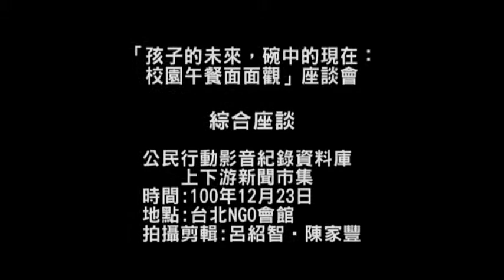綜合座談 (一)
時間：12月23日星期五 9:30-17:30

議程：

●9:20-9:30 報到

●9:30-10:30 概述：當前校園午餐問題探討

●10:30-11:30  公部門推動校園午餐改革的挑戰

農委會代表

●11:30-12:30 從民間團體、家長觀點，談校園午餐和食育的改革

●12:30-13:30 午餐

●13:30-15:40 從校方、食農教育、營養師觀點，談校園午餐的改革

●15:10-15:20 茶敘  台灣主婦聯盟生活消費合作社提供

●15:20-16:50 在地農業、營養師配合校園午餐的挑戰

●16:50-17:30  綜合座談
教育部體育司代表
農委會代表